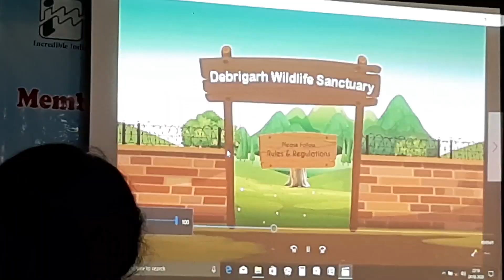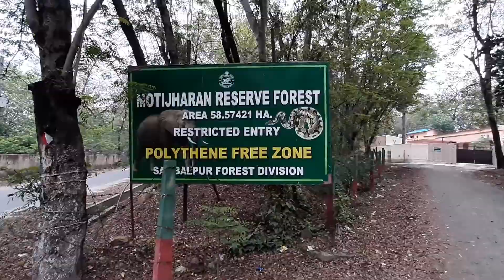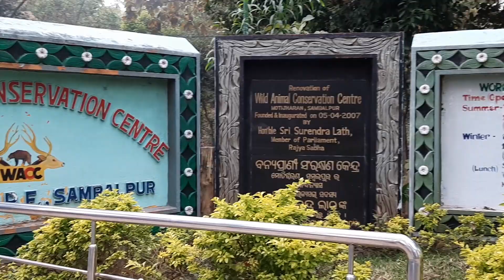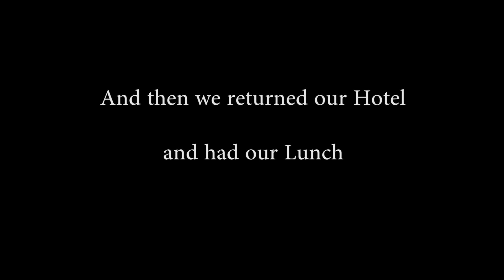Beauty Of SAMBALPUR || Before Lockdown || Orissa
So guys,yeh next vlog hai Trip To Sambalpur ke baad.Bhut din se upload nhi kr raha tha kyuki content bachana tha.Pr ab kr diya taki aplog lockdown me yeh vlog dekh kr atleast thore se maje le sako. Appreciation aur firki dono chalegi.Lekin appreciation hogi to jyada accha hoga.
   Aur agr accha lge to LIKE,COMMENT,SHARE aur SUBSCRIBE kr do aur BELL ICON click krne nhi bhulna taki apko directly mere uploads ke Notifications mil sake aur ap mere next videos ko dekh sako.

{CAMERA:-}

(1)Samsung A50(Front And Back)

{PLACE:-}

Sambalpur,Odisha